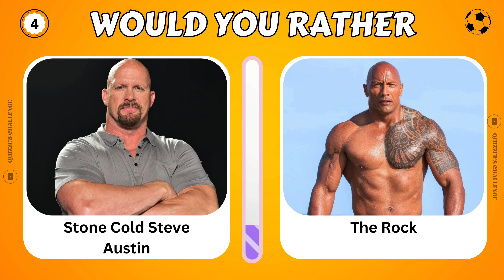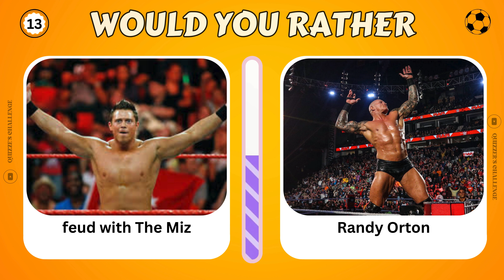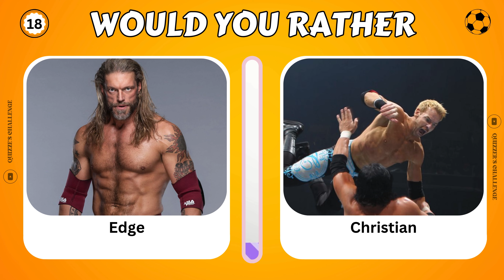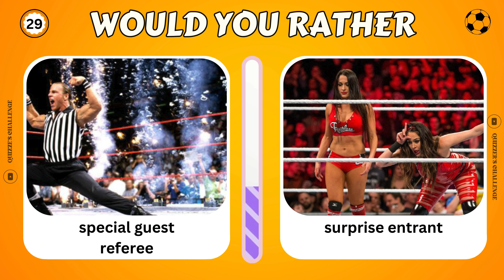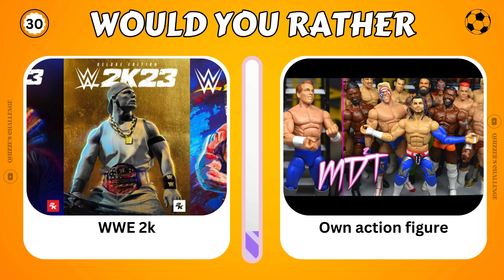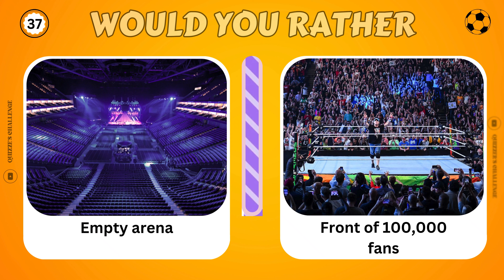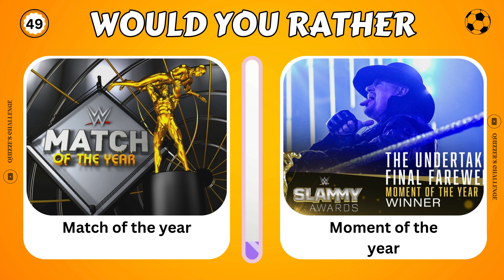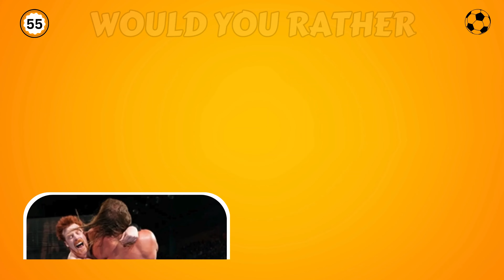Would You Rather : WWE Edition - Choices Ever!